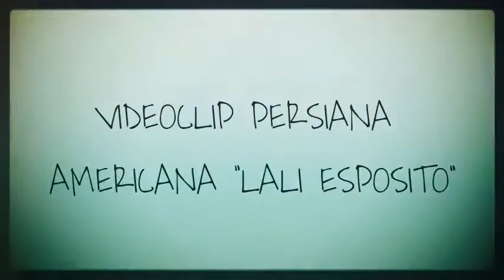VideoClip Persiana Americana "Lali Esposito"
Eccomi qui con un nuovo video stavolta il videoclip è basato sulla canzone Persiana Americana.